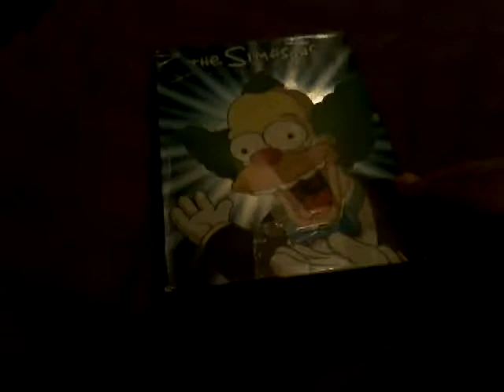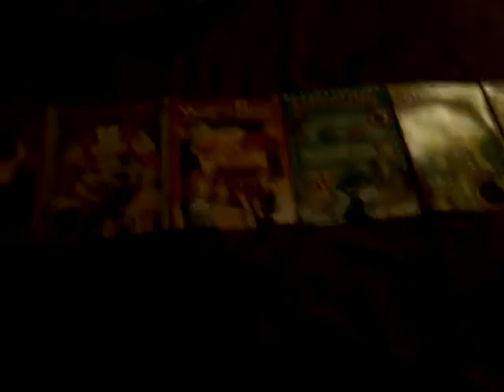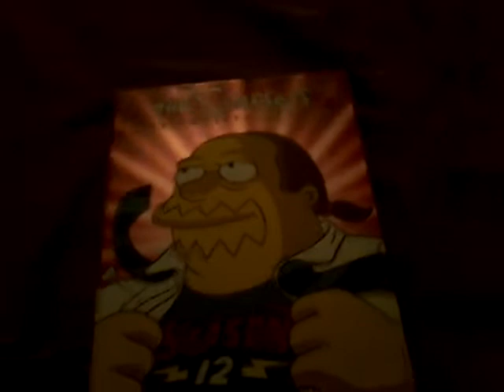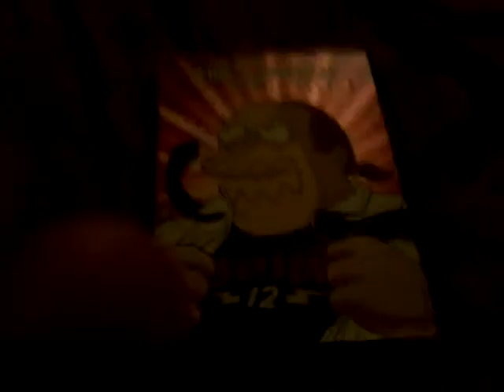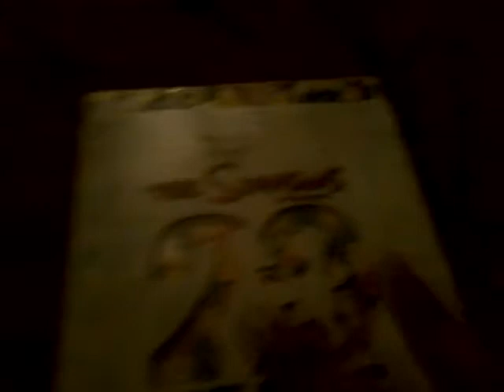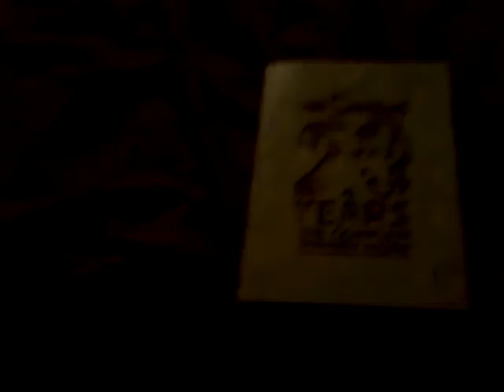My Simpsons DVD Collection part 2/2 (25 subscribers special )